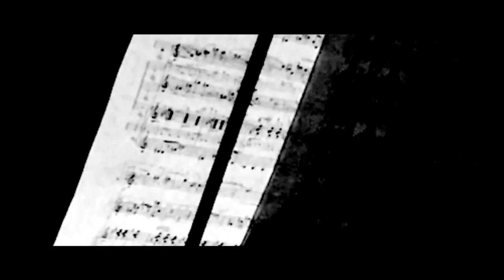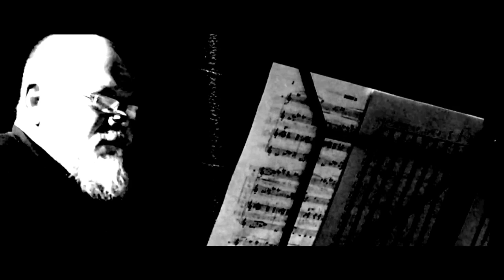Mord, Sex, Revolution - Remembering Paganinis Kinder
Ein Musikvideo als Folgeprodukt eines Gastauftritts - und als Reminiszenz an die Band PAGANINIS KINDER, die der Schriftsteller und Regisseur Peter Wagner 1982 ins Leben gerufen hatte. Die Musik zu „Mord, Sex, Revolution“ stammt von Wolfgang R. Kubizek, dessem Andenken das Musikfest im OHO am 29. März 2019 gewidmet war. Von der Paganinis-Originalbesetzung war neben Peter Wagner nur noch Christoph Cech (key) mit dabei. Umso intensiver haben Simon Frick (e-violine), Philipp Kienegger (b), Thomas Monetti (e-guit), Rainer Paul (e-guit) und Michael Prowaznik (dr) ausgeholfen. Man hört, dass die (längst vergriffene) LP „Paganinis Kinder - Paganinis Finger“ (Extraplatte 1986), auf der sich auch dieser Song wiederfindet, im Internet um etwa € 90.- gehandelt wird.

Der Song ist übrigens Nora Astorga gewidmet, einer nicaraguanischen Freiheitskämpferin, die 1978 einen Somoza-General mit einer sexuellen Versprechung in ihre Wohnung gelockt haben soll - um ihn dort mithilfe einiger Leute und einem Schnitt durch die Kehle um die Ecke zu bringen.